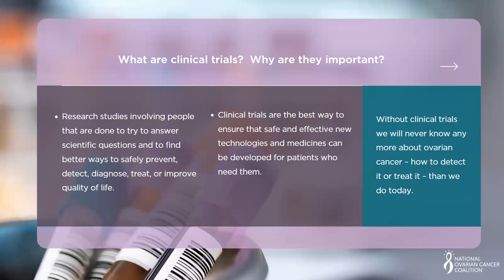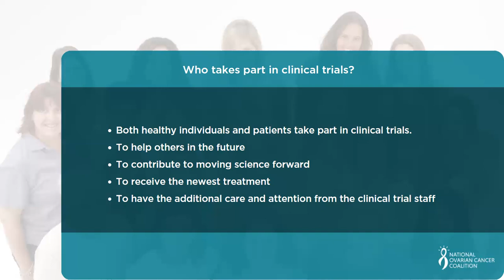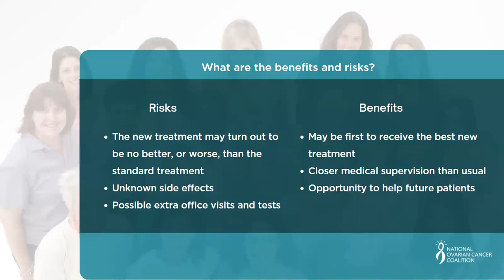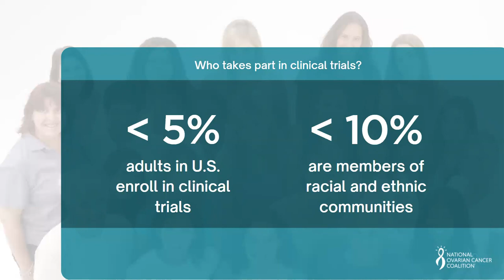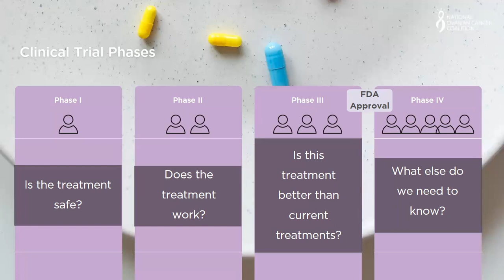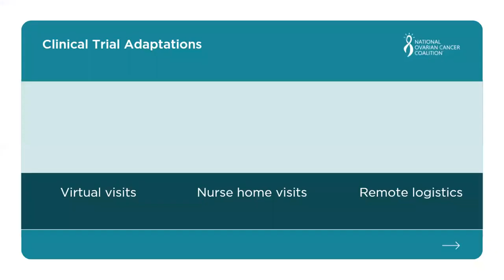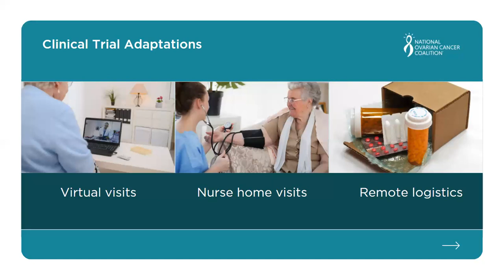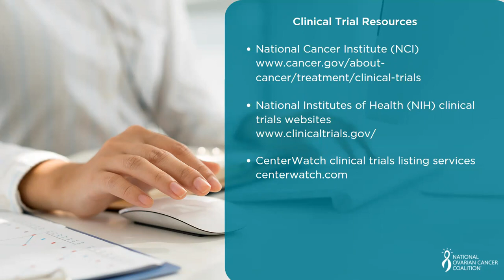Clinical Trial Basics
Join us as Jennifer McClendon provides information on the importance of clinical trials and what questions to ask your doctor when exploring your options.

Presenter: Jennifer McClendon, CHES and Senior Manager of Education and Mission Programs at National Ovarian Cancer Coalition.

About the National Ovarian Cancer Coalition (NOCC):
Since 1991, the National Ovarian Cancer Coalition (NOCC) has been a dedicated advocate and support system for ovarian cancer survivors, caregivers, and their families. We have provided support to thousands of survivors, delivered millions of educational resources, and partnered with local communities nationwide to raise awareness about ovarian cancer.

It is our mission to save lives through the prevention and cure of ovarian cancer and to improve the quality of life for survivors and their caregivers. With this commitment, we reach out to all touched by this disease to offer support, services, information, and, most of all, hope.